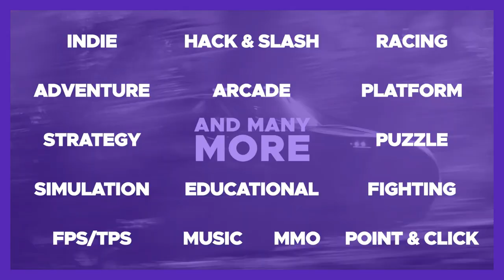TRAIL OUT - All Blacklist Races Secrets + Rewards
TRAIL OUT (2022) - Playing on PC with a keyboard.